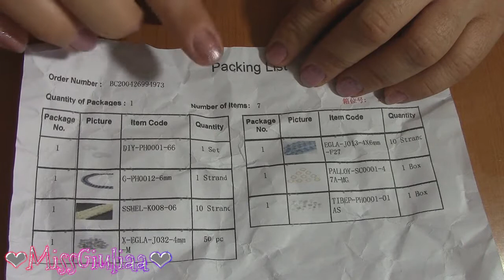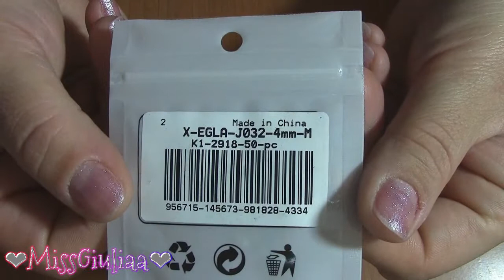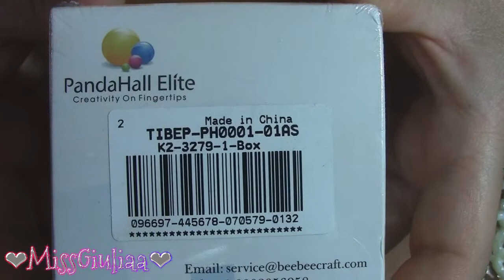UNBOXING Beebecraft 🐝 | MissGiuliaa - collaborazione